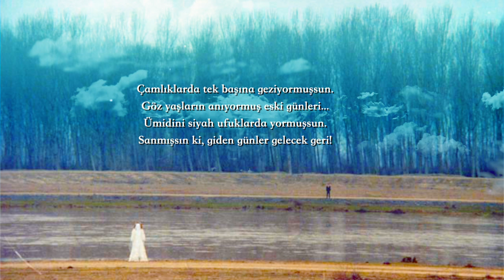YILLARDAN BERİ | Yusuf Ziya Ortaç Şiirleri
YILLARDAN BERİ ŞİİRİ Yusuf Ziya Ortaç
İşittim ki benim için ağlıyormuşsun,
Hâlâ adım düşmüyormuş dudaklarından!
Geçenlerde bir yolcudan beni sormuşsun,
Metrûk, ıssız bir manastır gibiymiş odan!

Çamlıklarda tek başına geziyormuşsun.
Göz yaşların anıyormuş eski günleri...
Ümidini siyah ufuklarda yormuşsun.
Sanmışsın ki, giden günler gelecek geri!

Artık elâ gözlerinin altı çürümüş,
Bahçendeki kuşlar gibi susmuş kahkahan!
Kalbini bir tûl mevsimin hüznü bürümüş...

Akşamları son yolcular geçerken kırdan,
Nazarların dalıyormuş yıllardan beri
Bir seyyahın bekleniyor gibi haberi!...

(Âşıklar Yolu, Altıncı şiir)

Yusuf Ziya Ortaç
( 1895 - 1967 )